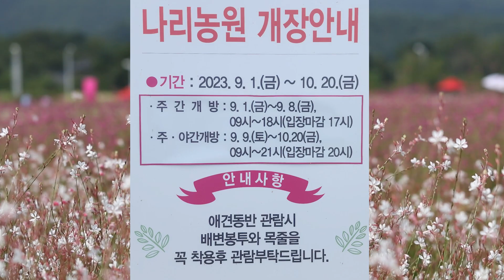양주 나리공원 천일홍 축제 가을꽃 구경 주말 나들이 하고 맛집 데이트했어요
양주 천만송이 천일홍축제 가실때
네비주소
양주국민체육센터로 입력하고 가세요